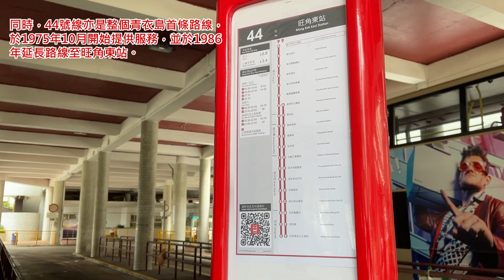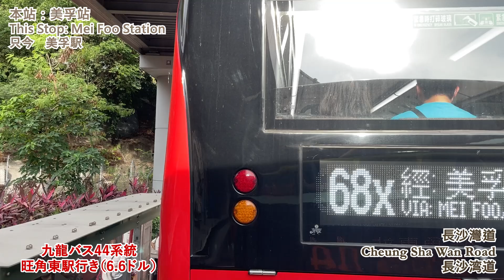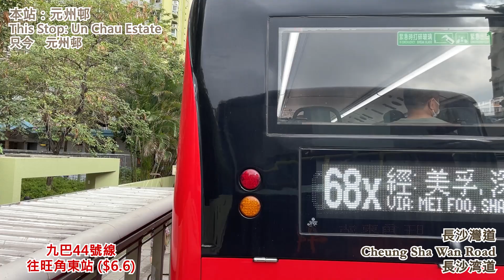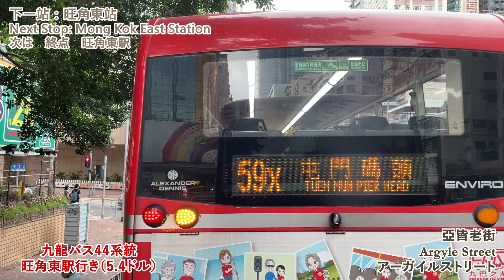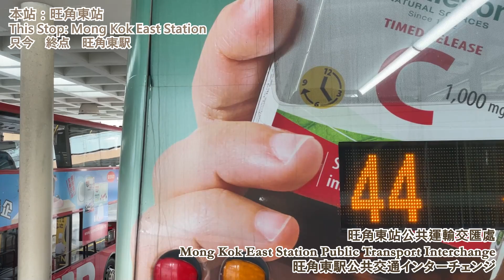EP61 [猛獅A95青衣遊記] 九巴44號線 （青衣邨往旺角東站）香港バス：九龍バス44系統旺角東駅行き 前面展望 KMB Route 44 to Mong Kok East Station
錄影班次：2021年5月30日 16時34分
用車：猛獅A95 12米（AMNF14 UL4161）

九巴44號線是青衣島首條路線，於1975年起投入服務，現時往返青衣邨至旺角東站。憑直接的走線、頻密班次及收費便宜，使本線成為青衣其中一條主要的對外路線。

另一方面，44號線的日常用車為Enviro500 MMC 12米巴士，今次則有來自屯門的猛獅A95 12米。九巴的猛獅A95主力行走屯門區對外路線，而44號線則是青衣區路線，故猛獅A95行走本線可以說比較少見。

猛獅A95的行車較寧靜，引擎聲也與Enviro500 MMC有所不同。今集會帶大家乘坐一趟不同的44號線。

Recording Time: 30th May 2021 4:34 pm
Bus: Man A95 12m (AMNF14 UL4161)

This is the Front View of KMB Route 44, and the journey is from Tsing Yi Estate to Mong Kok East Station.

バス：Man A95 12m (AMNF14 UL4161)

今回の前面展望は、九龍バス44系統です。青衣邨から旺角東駅までです。

Facebook (フェイスブック): 金堅遊歷物語